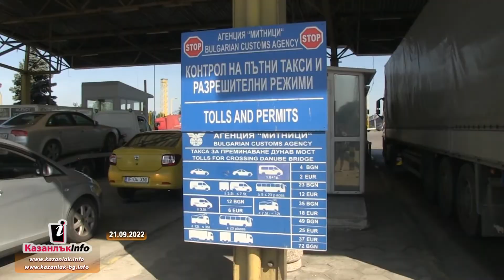21.09.2022 - Евродепутатът Андрей Новаков (ГЕРБ-СДС) се срещна с представители на транспортния бранш